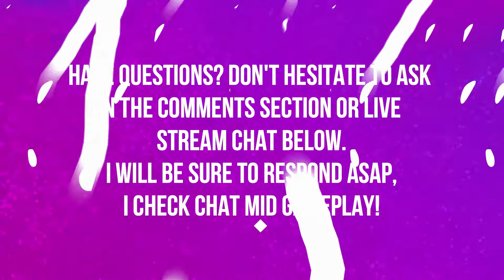OBTAINING HEART OF AZEROTH | HORDE | WORLD OF WARCRAFT BATTLE FOR AZEROTH 🎮🎮🎮